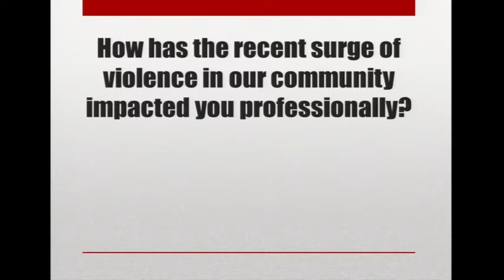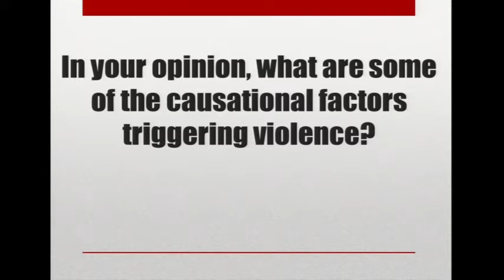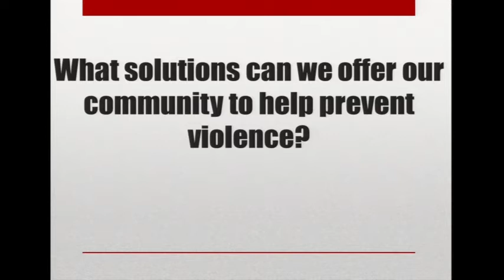Contemporary Issue 2013: Guns 3, Criminal Justice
A criminal justice perspective on prevention, safety, and workers in the field as well as how to deal with perpetrators after the event, including sanctions and the reaction of law enforcement.  Part of the Stewart Edward White Hall Symposium on Contemporary Issues by GRCC, Grand Rapids Community College